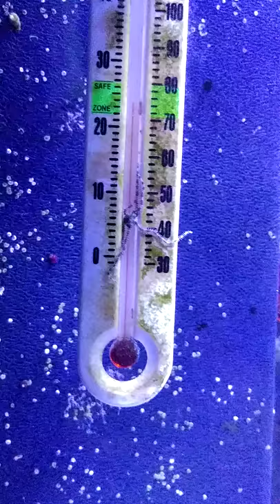Our Brittle Starfish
In the 40 gallon saltwater fishtank, 2018